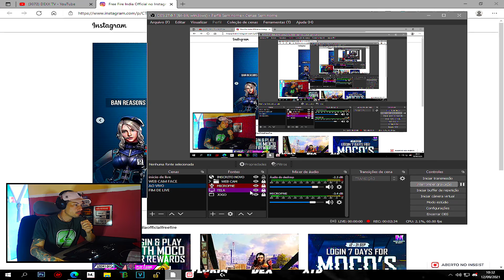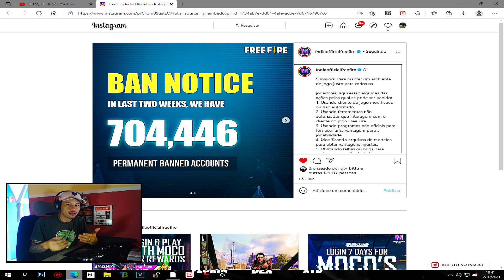GARENA SE PRONUNCIOU SOBRE OS BANS NO FREE FIRE? FIM DOS EMULADORES? VOLTAX86!!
🌎 COMPARTILHE